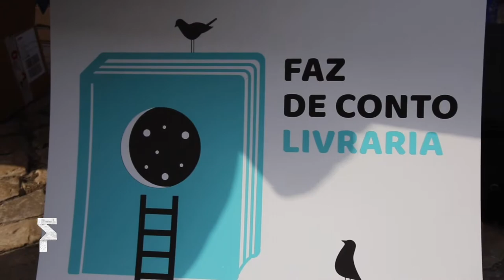FOLIO 2018 - O Mercado Ilustrado, em Óbidos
O fim de semana do Folio começa com o Mercado Ilustrado. Criadores, ilustradores e performers mexem a Rua da Porta da Vila de Óbidos.